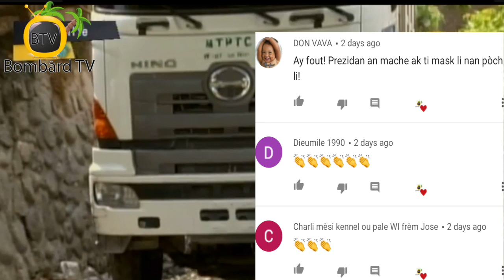Operasyon Kiraj MTPTC Nan Kanal Bois De Chaine Zòn Channmas Ak Ansanm Pwojè MTPTC Ap Reyalize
Minis Travo Piblik Transpò ak Kominikasyon an Ing. Joiseus Nader reyaji sou ansanm pwojè Ministè Travo Piblik ap reyalize epi pote presizyon sou dènye deklarasyon nan laprès.